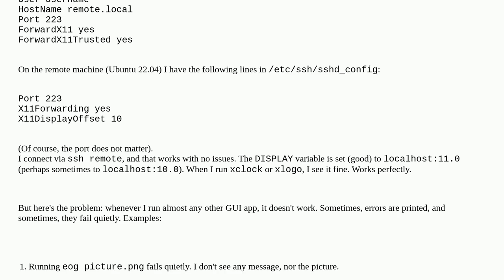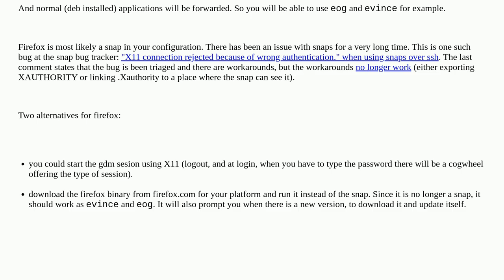Unix: X11 does not forward everything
X11 does not forward everything

A special thanks goes out to the awesome community

  ssh x11